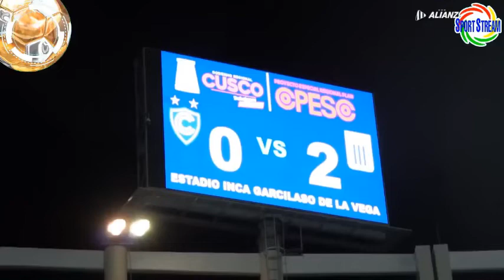DT GUILLERMO SALAS se queda en ALIANZA LIMA?